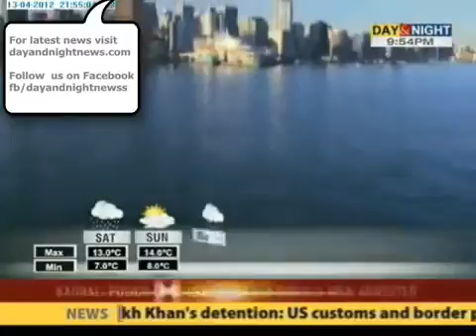Home Abroad 13 Apr 2012 Part 2